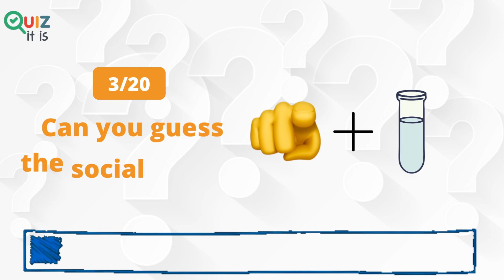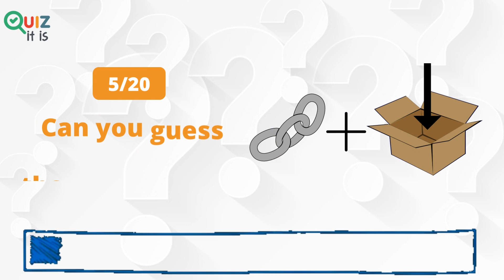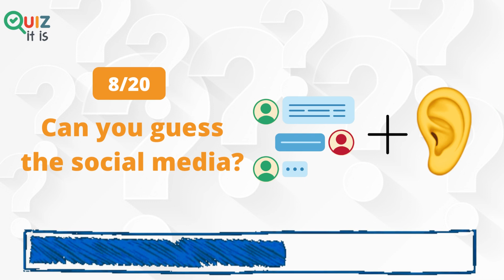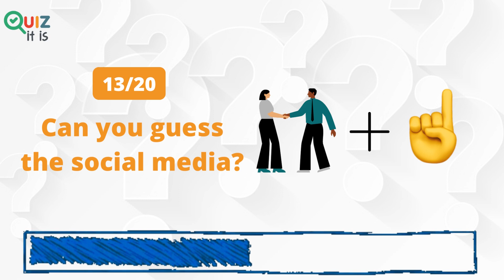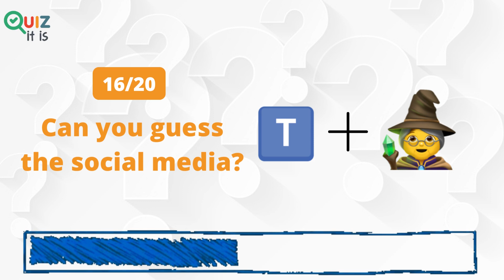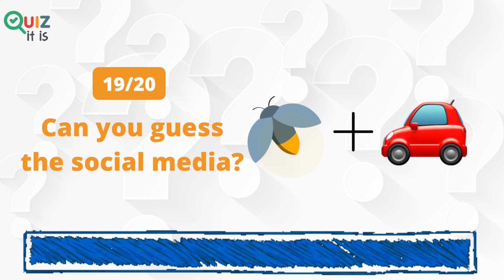Guess the Social Media by Emoji Quiz Challenge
Can you guess the social media by emoji? How many can you guess correctly? 1 point for each correct answer. Comment your score below and enjoy this fun quiz challenge!

⏱️TIMESTAMPS⏱️
0:00 Intro
0:04 Question 1
0:16 Question 2
0:32 Question 3
0:48 Question 4
1:04 Question 5
1:20 Question 6
1:36 Question 7
1:52 Question 8
2:08 Question 9
2:24 Question 10
2:40 Question 11
2:56 Question 12
3:12 Question 13
3:28 Question 14
3:44 Question 15
4:00 Question 16
4:16 Question 17
4:32 Question 18
4:48 Question 19
5:04 Question 20